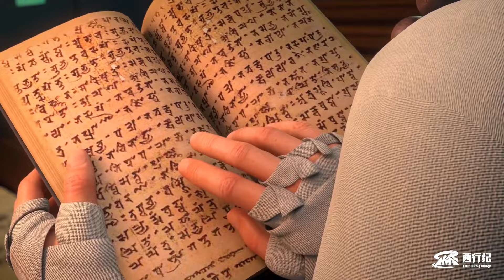💗 EP26！最新内容！取经团队危机大战！公主是善是恶？白骨皇之怒！【西行纪年番 The Westward S5】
喜欢C-drama的朋友要支持正版哦，下载WeTV APP可以看全集正片： 喜欢C-drama的朋友要支持正版哦，下载WeTV APP可以看全集正片：